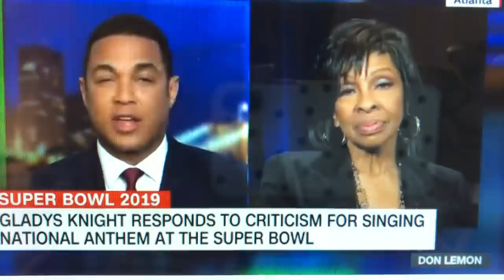Gladys Knight SHCOOLS Don Lemon on the National Anthem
Gladys Knight SCHOOLS Don Lemon after he tries 2 grill & scare her into not singing the Anthem at the SuperBowl

“growing up we sang the national. anthem & we said prayers at school”

“It’s about respect..there are so many that have died for our great country even in my family”

Watch how @donlemon tries to scare her by implying she could lose her career. So sick. This is how the left is trying to bully everyone into submitting to their hatred. They will make sure they destroy your career & your livelihood unless you bow down to their divisive ideology

Isn’t it sad that a 73 year old woman who walked with Dr. King has to be subjected to such nonsense; that she is shamed for singing the National Anthem of the country she was born in & a country her family members are risking their lives to defend. media is the enemy of America

Watching Gladys just makes me reminiscent of a time in America when despite our differences; Americans of every race & creed loved & were proud of America. & in tough times (like 911) we all united & came together as just Americans. Now even football is made into a controversy